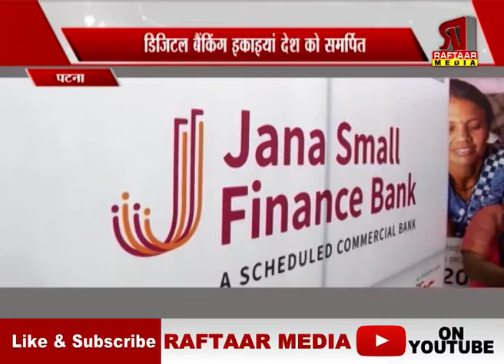पटना - डिजिटल बैंकिंग इकाइयां देश को समर्पित, बैंकिंग सेवाओं को घर-घर पहुंचाना प्राथमिकताः मोदी